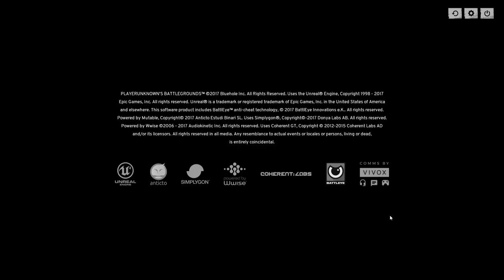PLAYERUNKNOWN'S BATTLEGROUNDS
GPU: GeForce GTX 1080
CPU: Intel(R) Core(TM) i7-6700K CPU @ 4.00GHz
Memory: 16 GB RAM (15.93 GB RAM usable)
Current resolution: 1920 x 1080, 60Hz
Operating system: Microsoft Windows 10 Enterprise